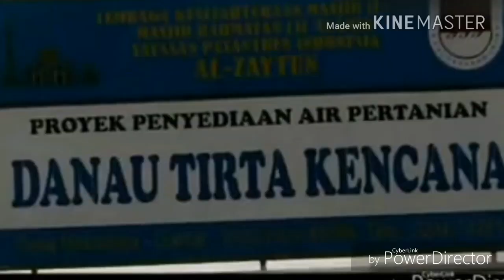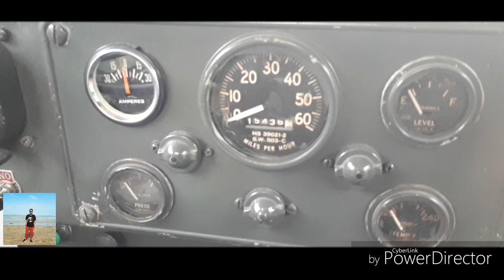Review Mobil Jaman Old 1 (Jeep Kaiser M715)